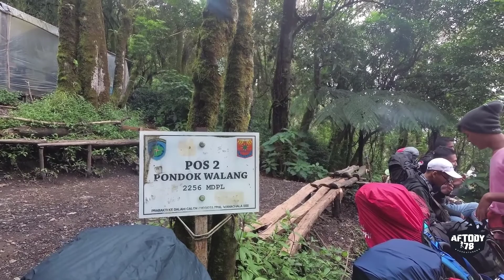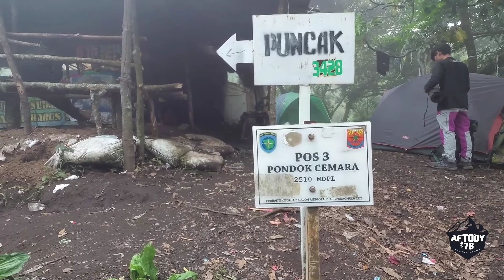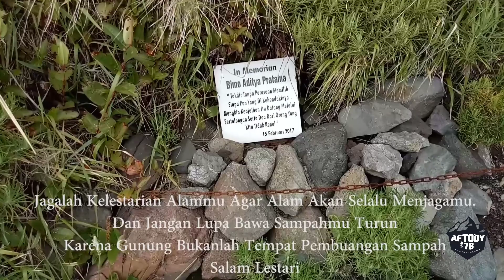DIARY HIKING MOUNT SLAMET 2019